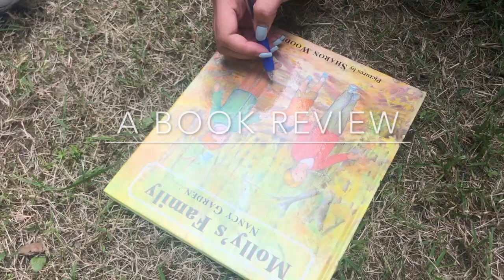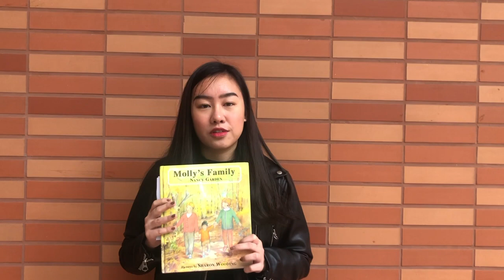Molly's Family: Nancy Garden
This video is presented by the Gender Studies students from HKU.

Molly's Family Hardcover – April 7, 2004
by Nancy Garden  (Author), Sharon Wooding (Illustrator)

Abstract:
What makes a family?

The members of Ms. Marston's kindergarten class are cleaning and decorating their room for the upcoming Open School Night. Molly and Tommy work on drawing pictures to put on the walls. Molly draws her family: Mommy, Mama Lu, and her puppy, Sam. But when Tommy looks at her picture, he tells her it's not of a family. "You can't have a mommy and a mama," he says. Molly doesn't know what to think; no one else in her class has two mothers. She isn't sure she wants her picture to be on the wall for Open School Night.

Molly's dilemma, sensitively explored in words and art, shows readers that even if a family is different from others, it can still be happy, loving, and real.